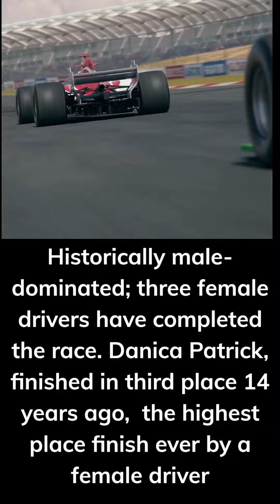"One Minute History Lessons" Presents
'The Indianapolis 500'